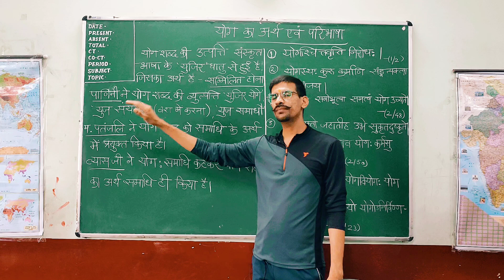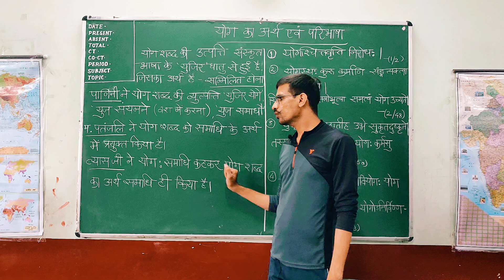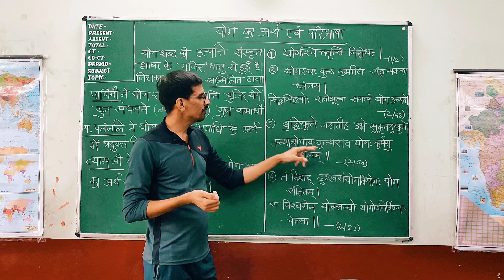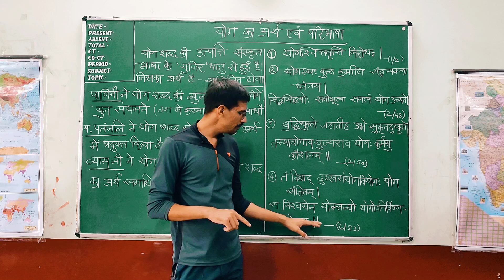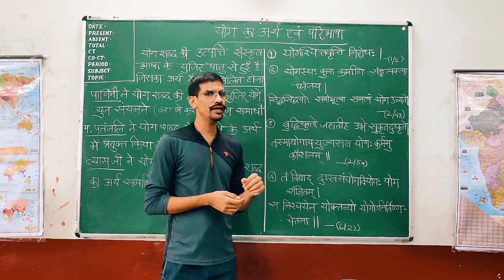Etymology/meaning/definition of yoga /योग अर्थ और परिभाषा